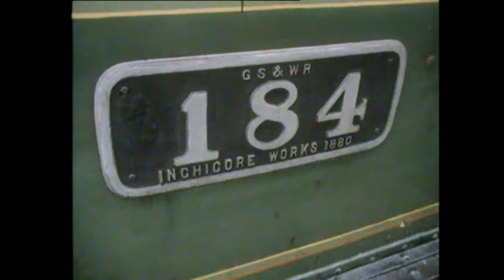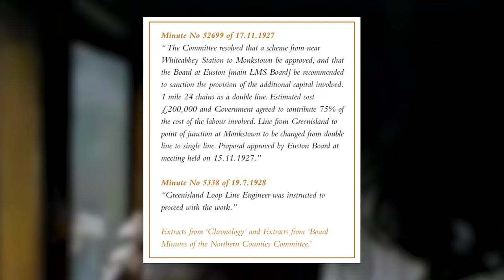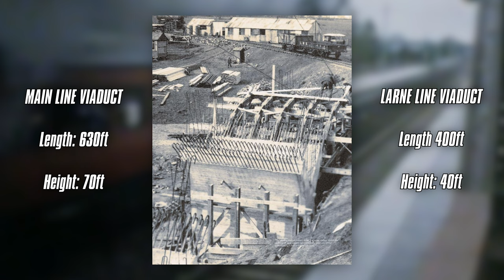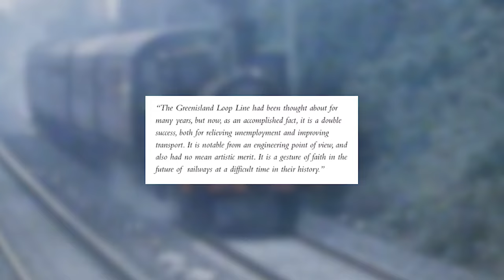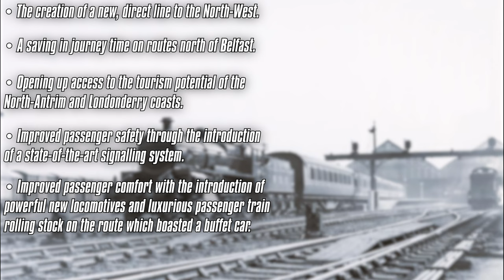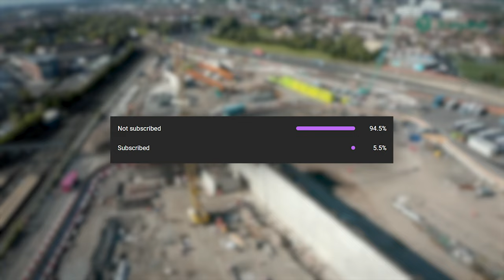Why was the Lisburn to Antrim Line Closed? | OpenKnockmore [Part One]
Today's video is part one of a multi-part series to raise awareness for our current campaign to have the Knockmore Railway Line reopened. These next few videos will encompass the past, present and future of the Knockmore and Bleach Green railway lines.

This video was made shorter as to hopefully make the next video twice as long as I am going to be away all weekend.

You could one day be part of the reason the Knockmore Line is restored to its former glory.

Intro 0:00
History 01:08
Bleach Green 05:11
Outro 09:58